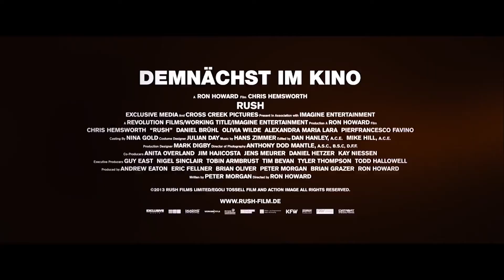RUSH | Trailer Deutsch German [HD] 2013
Darsteller: Chris Hemsworth, Daniel Brühl, Alexandra Maria Lara, Ilivia Wilde, Russell Crowe

Das Biopic Rush -- Alles für den Sieg von Ron Howard konzentriert sich auf die Rivalität zwischen Niki Lauda und James Hunt, dargestellt von Daniel Brühl und Chris Hemsworth.

Unterschiedlicher könnten sie nicht sein: Der Bonvivant James Hunt (Chris Hemsworth) ist für sein ausschweifendes Leben bekannt, zusätzlich befeuert durch die Beziehung mit dem umfeierten Model Suzy Miller (Olivia Wilde). Auf der anderen Seite steht der kühle Kopf und Stratege Niki Lauda (Daniel Brühl). Doch beide eint das Ziel: der Sieg der Weltmeisterschaft. Bei dem Rennen auf dem berüchtigten Nürburgring kommt es auf regennasser Fahrbahn zum schicksalshaften Crash Laudas, bei dem er sich schwer verletzt. Hunt gewinnt nach einem Neustart und macht wichtige Punkte gut. Doch mit schier übermenschlicher Anstrengung kehrt Lauda bereits sechs Wochen später zurück. In Fuji kommt es -- wieder bei Regen -- zum finalen Duell zwischen den beiden Kontrahenten.